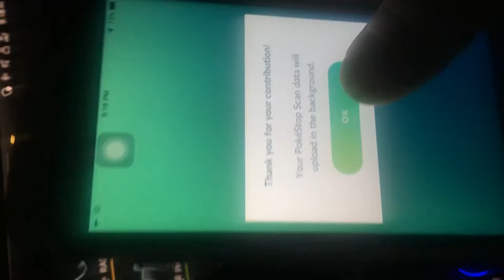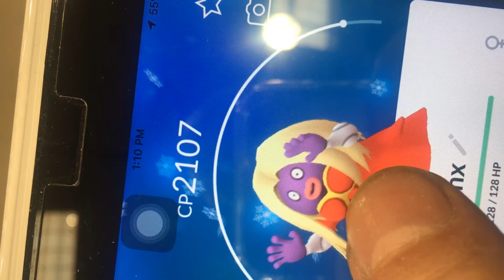How to scan pokemon go pokestops and gyms from a car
dont bother getn out of the car just get into range.
Also to note, these scans are the most intrusive things ever...
you are literally allowing this foreign company to create video maps of locations throughout your country along with videos of inside your house. businesses etc aka "play with your poke"
this company now has extensive maps and up to date visuals of whatever country it feels like infiltrating
along with complete historical movements of each poke agent aka trainer
bob spurloc
bob spurlock